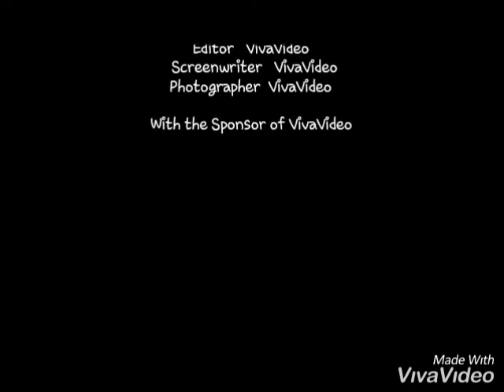Our two lovely sweet couple siamese cats ..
Hope you will love it also love your pets...